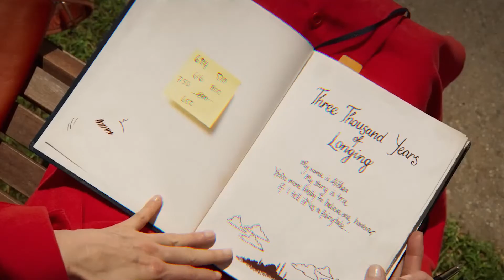Era uma vez um Gênio - George Miller e sua paixão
Nesse vídeo, falo de Era uma vez um Gênio, novo filme do mestre George Miller, responsável por Mad Max Estrada da Fúria… e também outros filmes bem ecléticos.

00:00 - Introdução
00:33 - George Miller eclético
00:58 - A premissa
01:39 - a direção criativa
03:15 - Ritmo... paciente
04:31 - Vale à pena?